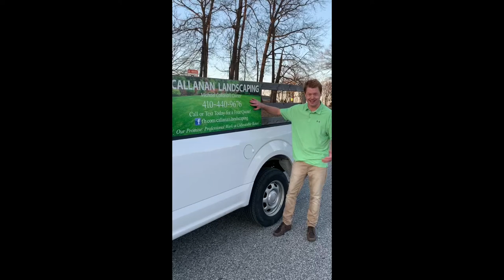A Champagne Standard (Season 1, Episode 1)